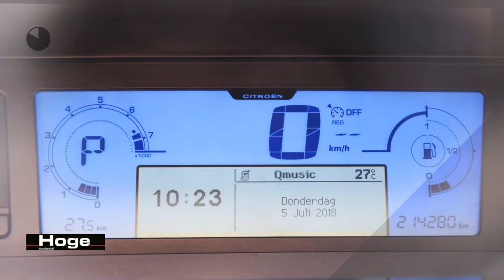Citroën Grand C4 Picasso 2.0-16V EXCLUSIVE 7P. Airco ECC Cruise control PDC Rijklaarprijs Inruil mo